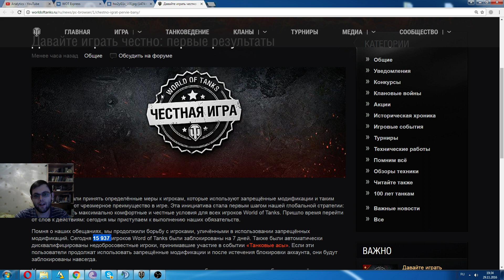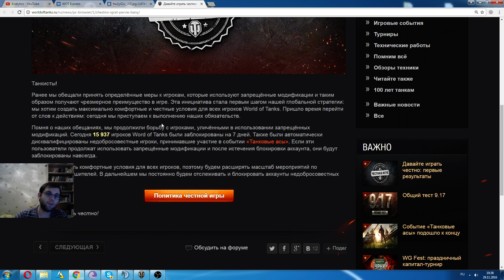WG ЗАБАНИЛИ 15 937 ИГРОКОВ ЗА ЧИТЫ, ПЕРВАЯ ВОЛНА БАНОВ. СЛУЧАЙНЫЕ БАНЫ ВОЗМОЖНЫ? [ World of Tanks ]